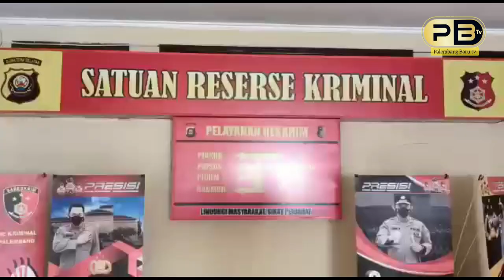PELAKU PENODONGAN DI JEMBATAN AMPERA DI DOR POLISI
Reporter : Jane